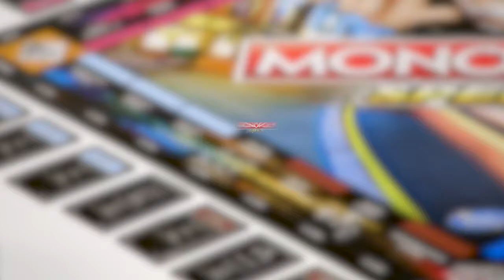Zábavná hra Hasbro Monopoly Speed od maxikovy-hracky.cz